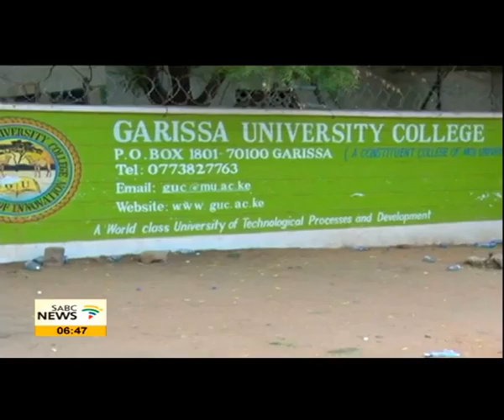Hengari on Kenya attacks 1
The recent Al Shabaab attacks on the Garissa University campus, some 200 kilometres from the Somali border have triggered a major military response from the Kenyan government. A 281,000 dollars reward has been offered for alleged Al Shabaab commander Mohamed Mohamud, a former Kenyan teacher said to be the mastermind behind the attack.
Dr Alfredo Hengari, a researcher and political analyst from the South African Institute of International Affairs, joins us in studio.